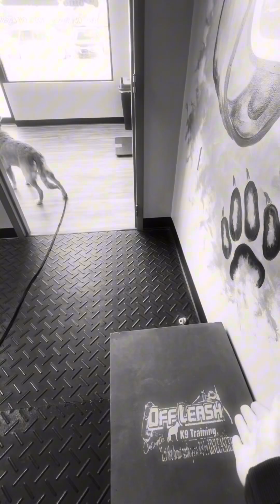Amazing Transformation | Remington | 5 month | Golden Retriever